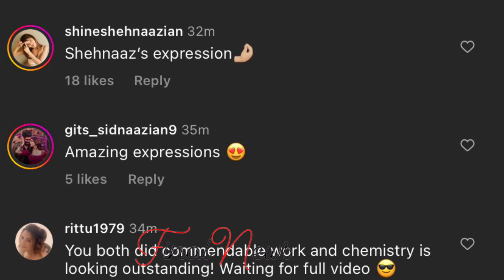Yaar Ka Sataya Hua Hai - Public Review | Shehnaaz Gill ft. Nawazuddin Siddiqui | B Praak New Song